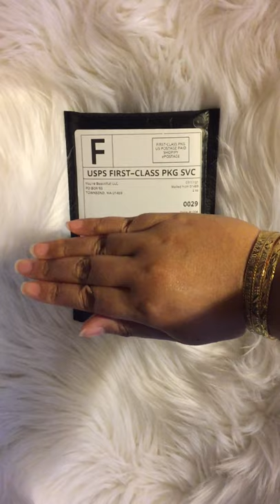PACK A LIP GLOSS ORDER WITH ME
Hi loves! Pack a lip gloss order with me ❤️